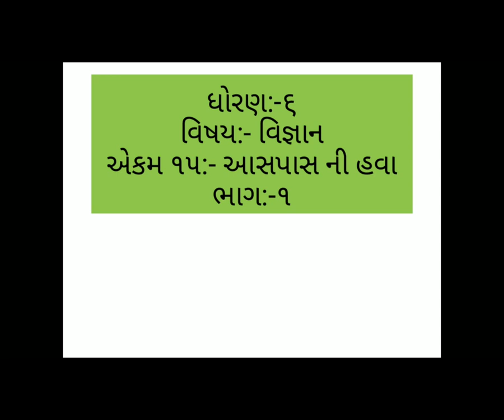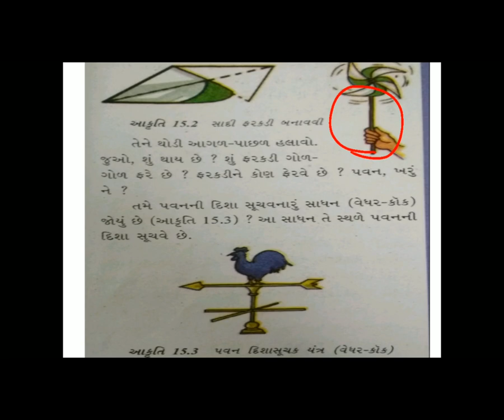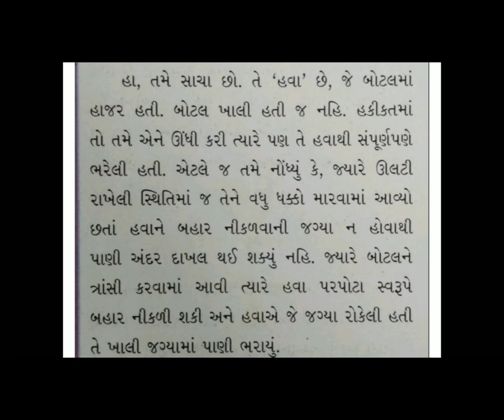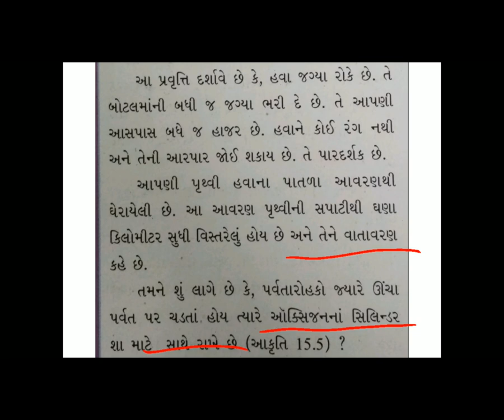5 STD6 GM SCI CH15 AASAPAS NI HAVA P 1 BY NITAL DHOLU